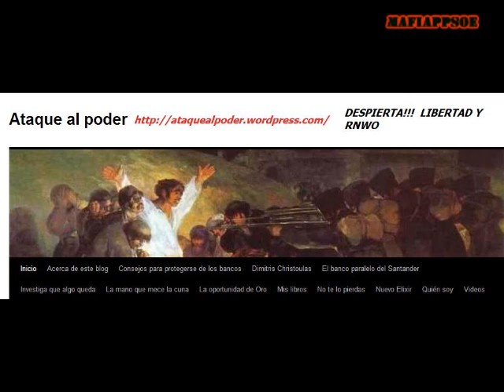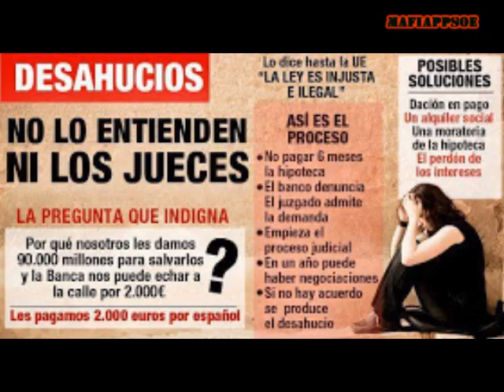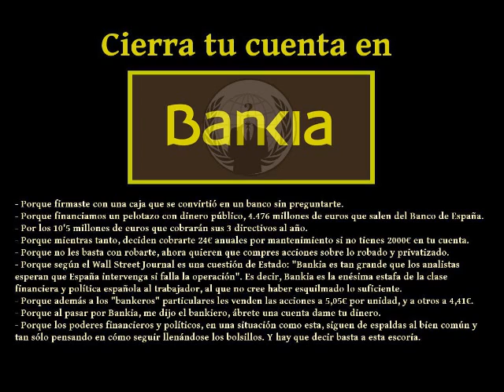1/3 El Vortice & Ataque al Poder:La CRISIS-ECONOMICA provocada de LEHMAN BROTHERS